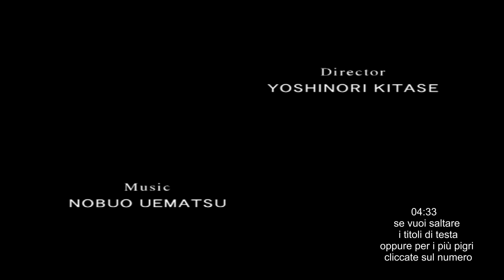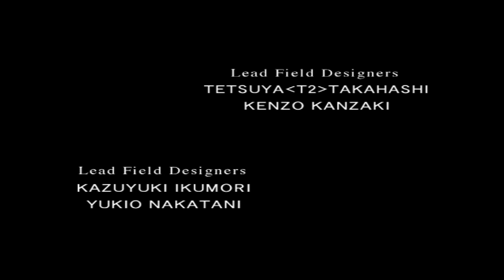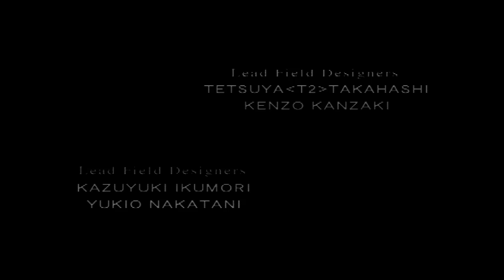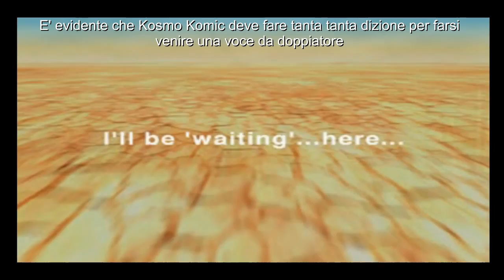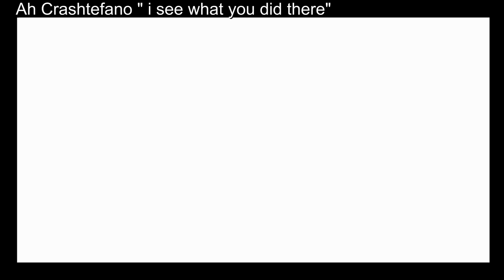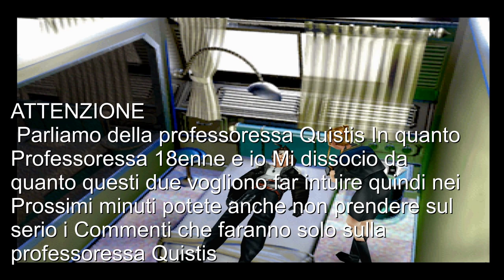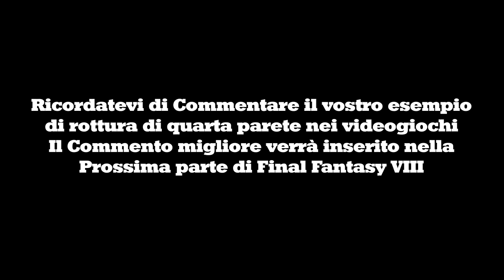Let's Play "Final Fantasy VIII" Episodio 1 - Resterà la cicatrice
Squallido
.Squallido
.Si è Squallido avere la faccia tagliata a metà.
Sai che vita sarebbe con la faccia tagliata a metà?
già... Tagliata a metà. Mi fà ancora male la fronte solo a pensarci...
no...non mi và di parlarne...dei miei problemi. della mia vita...della mia infanzia... non ricordo nemmeno la mia infanzia...non ... non ricordo ok... solo. solo
lasciatemi stare.

Prologo

"mi hanno tagliato  metà faccia"

Seifer...lui si crede forte... è stato lui che mi ha tagliato la faccia.
Io ero a terra... e lui con la sua gunblade...Si divertiva...mi ha trapassato la faccia... e mi ha fatto...e poi... sangue...

Io
rabbioso
 Ho fatto la stessa cosa ...
con il mio gunblade...
Non  Mi divertivo...
gli ho trapassato la faccia. e poi gli ho fatto ... e poi
.sangue.
quello che ricordo è questo.
La dottoressa Mi ha detto che resterà la cicatrice. Non è tanto piacevole. sono .
stato tagliato...
Mi chiedo se se anche lui ha avuto lo stesso trattamento da parte della dottoressa Kadowaki... se gli hanno fasciato la faccia. strano. io non l'ho visto...
ho visto ...una ragazza... forse un angelo... aveva qualcosa di verde o blu non ricordo tanto bene...e poi arriva questa professoressa. ha diciotto anni. giovane per essere una professoressa di una scuola di mercenari... si perche siamo noi. si... Mercenari
Noi Combattiamo contro gli eserciti... e facciamo quello che ci dicono di fare...
e noi ... lo facciamo...dimmi quello che devo fare. e...io lo faccio.

La professoressa si vuole intromettere nei miei problemi...io in realtà non le voglio parlare... questa quà è stramba. solo a guardarla ti chiedi" ma perche noncambi lavoro e ti metti a fare la maestrina agli asili nidi?"
lei usa la frusta ...
e ho risposto alla domanda...
é violenta... ma a nessuno interessa...
perche ha anche un fan club...
è solo...Bella. ma non mi fa particolarmente felice il fatto che mi tenga sotto occhio... Dice che io sono il suo pupillo...
io non voglio essere il cocco della prof. è stupido...
mi vuole accompagnare  per fare l'esame pratico...Vuole che io catturi Un coso non sò che cosa... so solo che è grosso.
Non mi Interessa se è grosso. almeno non ha la mania di tagliare la gente... la faccia della gente. ho sentito dire che ha la mania di buttare gente nella lava. Fine più dignitosa rispetto all'essere morto di fame...
La cicatrice è rimasta... solo sulla faccia.

Tratto da:"Resterà La Cicatrice"
un libro di Squallido Leonardo
Solo Nelle edicole di Balamb

Se stai leggendo questo, dopo che scivi il tuo esempio di rottura della quarta parete nei videogiochi, scrivi alla fine del tuo commento " Anche io ero nella fila della mensa per un panino"